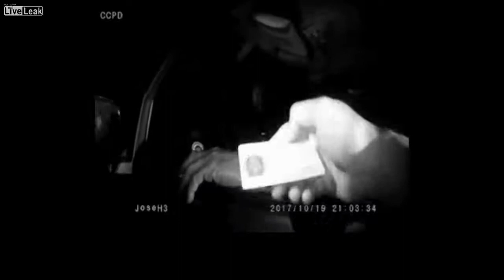CCPD releases body cam footage of fatal officer involved shooting